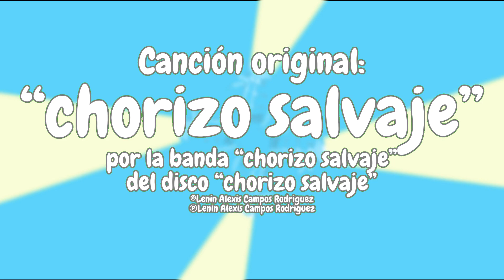Opening Volcán Latino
Podcast Chileno-Peruano-Mexicano!